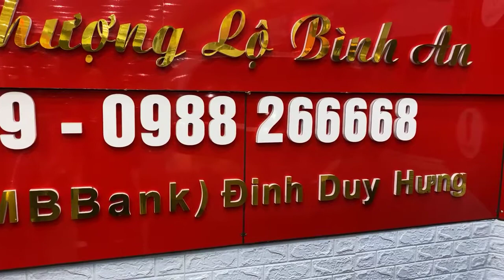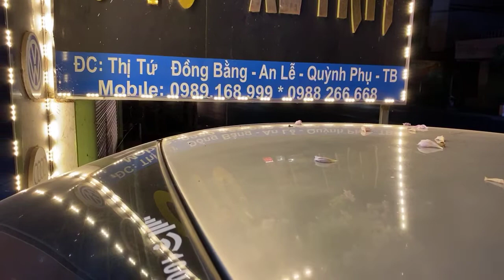Báo giá xe ô tô cũ mới nhất #008